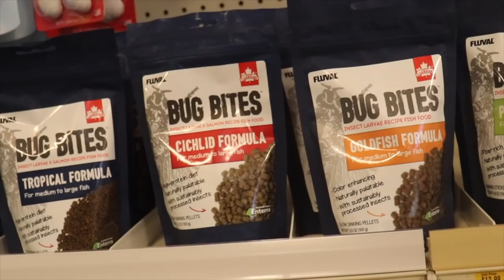These Petsmart Fish are very sick!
Why are my Petsmart fish dying? Have you bought fish from Petsmart or Petco and they die very fast? Have you seen sick fish at Petsmart?
Watch and see what happens when I go into Petsmart to film the sick fish department.

Seachem Prime

Seachem Safe

Prazi Pro

Ich X